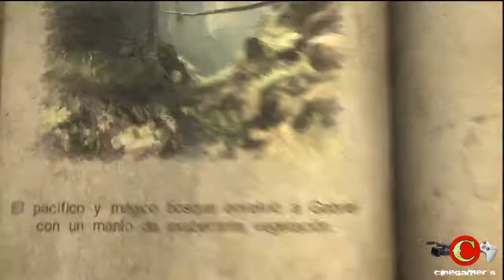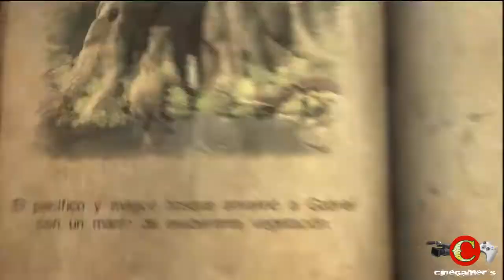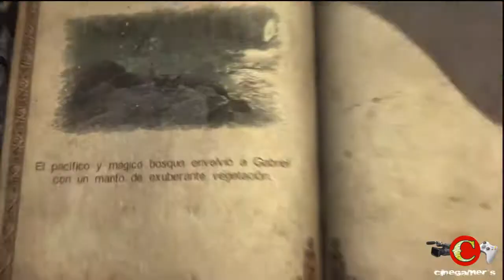Castlevania: Lords of Shadow | Episodio 1-4 | "Templo del Dios Pan" en Modo Paladin 110%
Llegamos con el Dios Pan, pero este solo nos da mas enigmas y acertijos para llegar a nuestro objetivo...

*Reto del Nivel:
Termina el nivel después de superar la prueba de Pan en  5 movimientos

*Localizacion de Items:

-Gema verde (vida) 3:27

*Relatos de los Caballeros Caídos:

- en el min 1:35
- en el min 2:46

*Mejora de Arma:
Mejora de Viales +2 en el min 4:01

Castlevania: Lords of Shadow  Walkthrough son los videos del juego en Modo Paladín de un juego terminado en el modo de caballero (dificultad difícil) que se ha hecho sin tener que comprar las actualizaciones o la adquisición de prácticamente ningún artículo, salvo, por supuesto, lo que el juego nos da como avanzamos en la historia. Esta guía solo se hizo para ayudar a la comunidad que habla español.

Los derechos de Castlevania: Lords of Shadow

IMPORTANTE: Si quieres desbloquear el 110% del juego será imposible hasta que lo termines una vez en cualquier dificultad para que te desbloquen el modo Paladin; y aunque puedes tomar todos los ítems en cualquier dificultad también será casi imposible hasta que termines el capitulo 8.